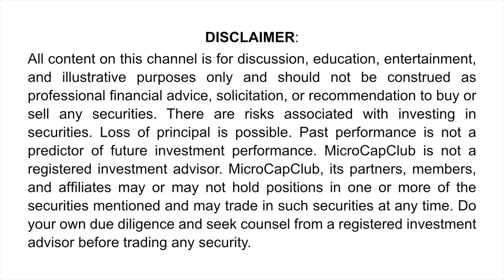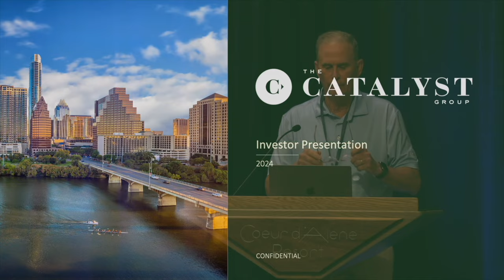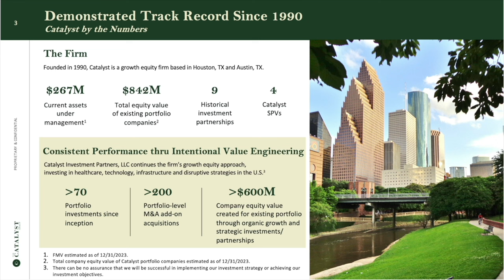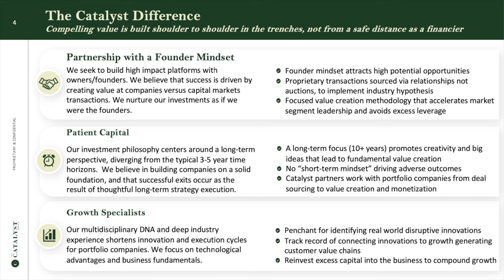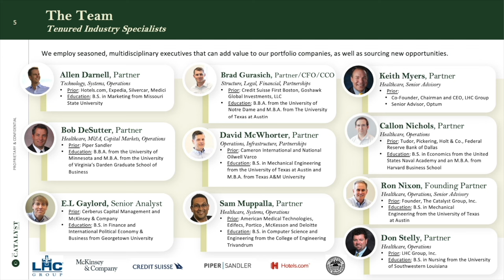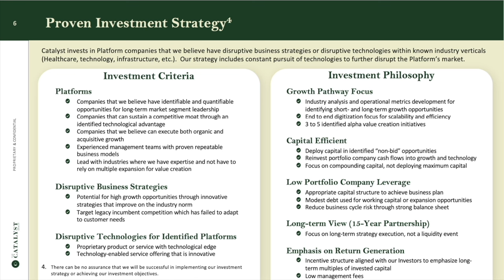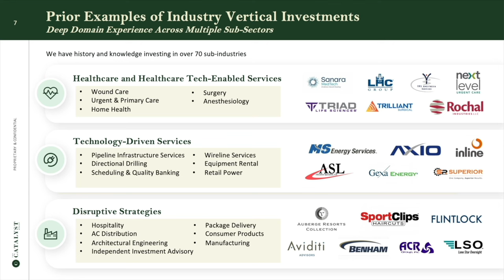Building Platform Companies by Ron Nixon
Ron Nixon, founder of The Catalyst Group and CEO of Sanara MedTech (SMTI), presented at MicroCap Leadership Summit 2024 at the Coeur d’Alene Resort in Coeur d’Alene, Idaho. The MicroCap Leadership Summit can only be attended by members and subscribers of the MicroCapClub community.

Ron Nixon founded The Catalyst Group in 1990 for one primary reason: to assist good companies achieve their long-term potential. Over his career, he has participated in over 200 separate transactions while managing TCG’s eight previous limited partnerships.

The MicroCap Leadership Summit is an annual event hosted by MicroCapClub. MicroCapClub is an exclusive forum for experienced microcap investors focused on microcap companies (sub $500m market cap) trading on global markets. MicroCapClub was created to be a platform for experienced microcap investors to share and discuss stock ideas. MicroCapClub’s mission is to foster the highest quality microcap investor Community, produce Educational content for investors, and promote better Leadership in the microcap arena.